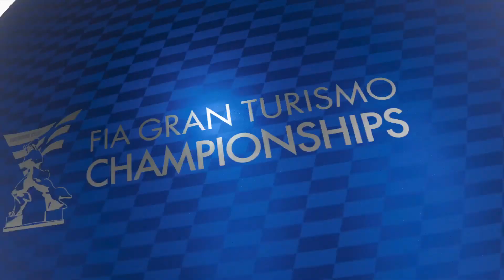Gran Turismo®SPORT - Nations Exhib Rd. 8, slot 1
Ran an alternative tire strat to maximize clean air running;  13th to 19th to 5th!